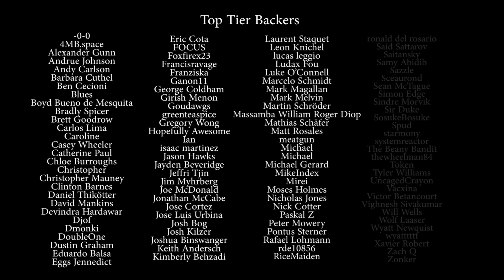The Haunting Calm of Mushishi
Mushishi feels like a true outlier in a medium that vies loudly for your continued attention. An ethereal show about a world on the fringes of our own, where the ghost-like Mushi play, it is content to to court its viewers in leisurely fashion. As the planes of their realm and ours intersect, causing malady and strife for those caught up in that invisible war, Ginko - a healing Mushishi - fights softly for a harmony hard won.